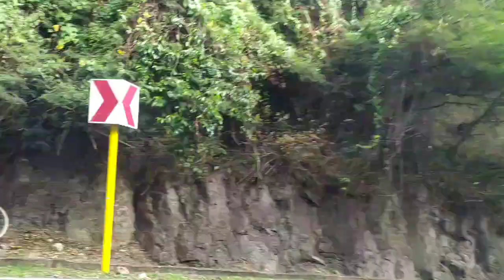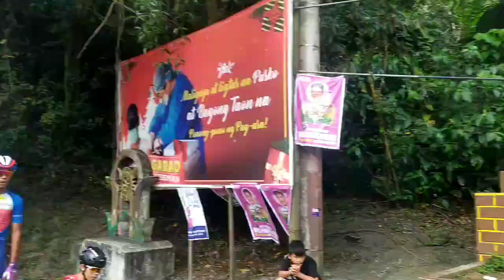Carl Arce wagi sa King Of Mabitac tune up race 2-11-2022 | KIDA EKIB